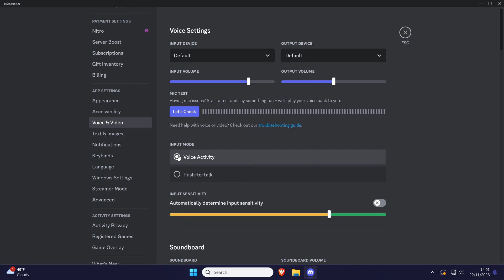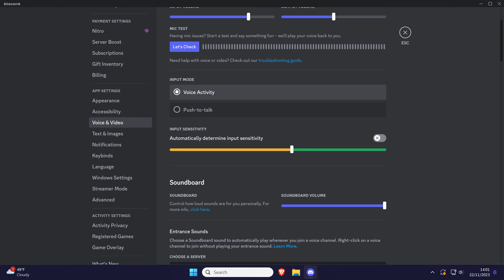How to Change Microphone Sensitivity in Discord on PC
Want to know how to change microphone sensitivity in Discord on PC in Windows 10 or Windows 11? This video will show you how to change mic sensitivity in Discord. You might want to know how to change Discord microphone sensitivity to reduce background noise. Hopefully today’s video helps show you how to change Discord mic sensitivity on PC in Windows 10 or 11!